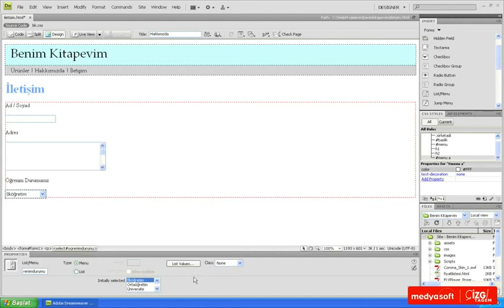Adobe Dreamweaver CS4 0705: Liste / Menü Öğesi